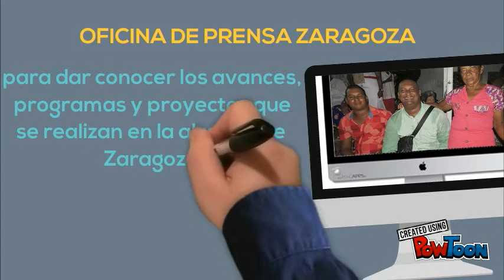PROMO PRENSA ALCALDÍA ZARAGOZA